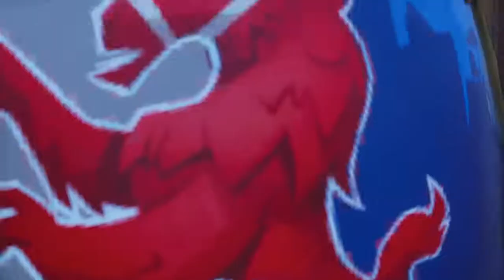Alyssa's Shopping Cart *